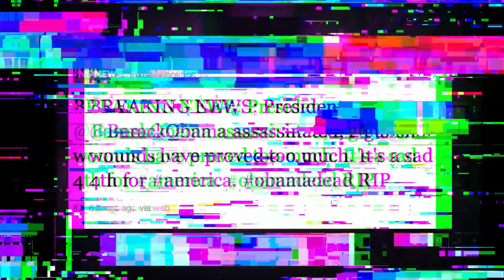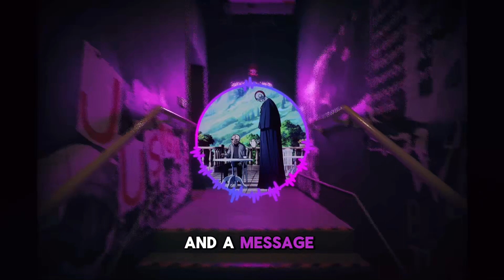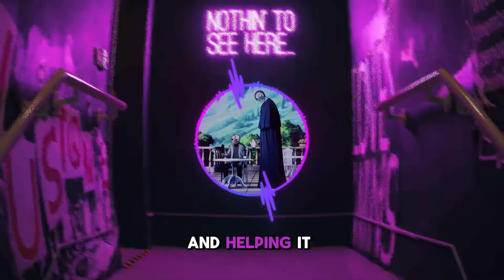LulzSec: The Laughing Assassins of the Internet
A Journey into the Minds of the Hackers Who Rocked the World

In 2011, a group of hackers called LulzSec emerged from the shadows, launching a series of cyberattacks that shook the foundations of the internet.

Driven by a desire for anarchy and fun, LulzSec targeted some of the most powerful organizations in the world, including Sony, the CIA, and the US Senate. They hacked into their systems, stole their data, and leaked it to the public, all for the sheer thrill of it.

LulzSec's attacks were not motivated by political or ideological goals. They were simply in it for the lulz, a slang term for laughs. They reveled in the chaos they caused, and they enjoyed taunting their victims and the authorities.

Their actions sparked a global debate about the ethics of hacking and the vulnerabilities of the internet. LulzSec became a symbol of a generation that was increasingly disillusioned with authority and the status quo.

This documentary delves into the world of LulzSec, exploring their motivations, their tactics, and their lasting impact. We hear from former members of the group, law enforcement officials, and security experts, as they shed light on the extraordinary events that unfolded in 2011.

You'll discover how a group of hackers with a penchant for mischief became one of the most notorious hacktivist collectives in history. You'll learn about their daring attacks, their clever techniques, and the consequences of their actions.

This is a story about the power of the internet, the nature of hacking, and the challenges of maintaining security in a world that is increasingly interconnected.